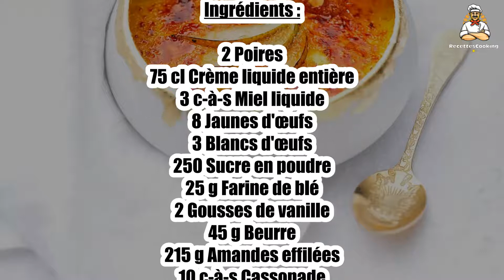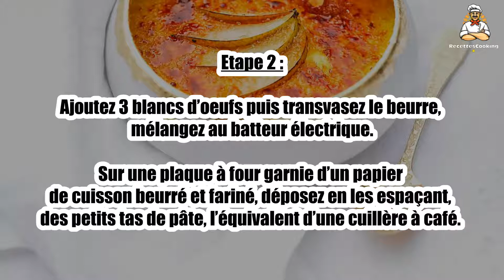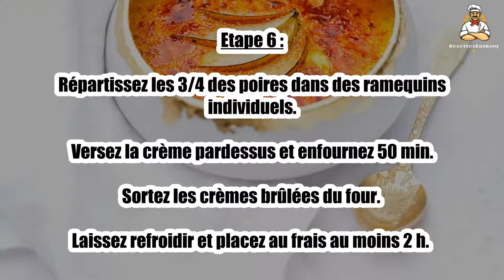Recette : Crème brûlée aux poires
Bonjour à tous, aujourd’hui recettescooking.com vous présente la recette suivante : Crème brûlée aux poires

TEMPS TOTAL : 105 min
Préparation : 20 min
Cuisson : 85 min

Ingrédients :

2 Poires
75 cl Crème liquide entière
3 c-à-s Miel liquide
8 Jaunes d'œufs
3 Blancs d'œufs
250 Sucre en poudre
25 g Farine de blé
2 Gousses de vanille
45 g Beurre
215 g Amandes effilées
10 c-à-s Cassonade
10 cl Alcool de poire

Etape 1 : Préchauffez le four à 170 °C. Préparez les tuiles aux amandes effilées qui accompagneront la dégustation.

Faites fondre 40 g de beurre et laissez-le refroidir. Incorporez 210 g de sucre en poudre, 25 g de farine et une gousse de vanille.

Etape 2 : Ajoutez 3 blancs d’oeufs puis transvasez le beurre, mélangez au batteur électrique.

Sur une plaque à four garnie d’un papier de cuisson beurré et fariné, déposez en les espaçant, des petits tas de pâte, l’équivalent d’une cuillère à café.

Etape 3 : Parsemez d’amandes effilées. Enfournez 10 min. Les tuiles doivent être bien dorées. Réservez-les dans une boîte hermétique.

Dans une casserole, portez la crème à ébullition.

Etape 4 : Fendez une gousse de vanille en 2, grattez les grains, mélangez-les à la crème, ajoutez la gousse et laissez infuser 10 min à feu doux.

Dans un saladier, battez les jaunes d’oeufs avec le sucre semoule jusqu’à ce que le mélange blanchisse.

Etape 5 : Retirez la gousse de vanille. Pelez et taillez les poires finement à la mandoline. Dans une poêle chaude, faites légèrement caraméliser le miel.

Ajoutez 5 g de beurre, les poires et laissez cuire doucement à couvert pendant 5 min. Versez l’alcoolde poire et faites flamber aussitôt.

Etape 6 : Répartissez les 3/4 des poires dans des ramequins individuels. Versez la crème pardessus et enfournez 50 min.

Sortez les crèmes brûlées du four. Laissez refroidir et placez au frais au moins 2 h.

Etape 7 : Avant de servir, saupoudrez de cassonade en couche épaisse et faites-la caraméliser au chalumeau.

Piquez une tuile aux amandes dedans et dégustez.

00:00 Recette : Crème brûlée aux poires
00:20 Informations sur le temps de cuisson
00:32 Ingrédients
00:46 Etape 1 : Crème brûlée aux poires
01:00 Etape 2 : Crème brûlée aux poires
01:16 Etape 3 : Crème brûlée aux poires
01:29 Etape 4 : Crème brûlée aux poires
01:43 Etape 5 : Crème brûlée aux poires
01:58 Etape 6 : Crème brûlée aux poires
02:12 Etape 7 : Crème brûlée aux poires